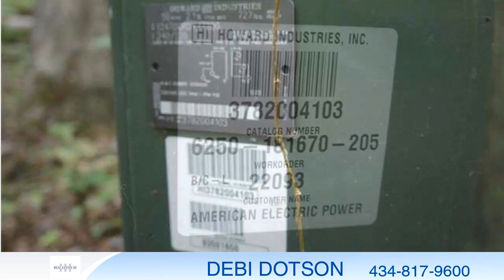Lots And Land for sale - 0 Havenwood Ln, Schuyler, VA 22969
The Quarries is an eco-village of 580 Acres in Schuyler, Virginia-- easy commute within 30 minutes from Charlottesville or 45 minutes from Lynchburg. The community includes 43 private wooded lots part of a past soapstone quarry. Lot owners share a commitment to sustainable, eco-friendly home-building practices, as well as promoting a sense of community through common walking trails, recreational quarries, and common lands. The Quarries is a remarkable place where people can enjoy the privacy nature has to offer, while living near great neighbors, a wonderful university town, and the scenery of the Blue Ridge Mountains.

Bedrooms: 0
Bathrooms: 0.00
Square Feet: 0
Price: $38,900

04/05/2019 06:22:01 am

Last modified: